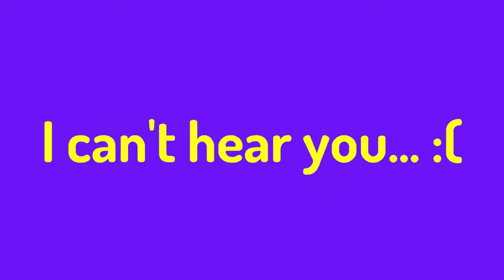(UPDATED) The SpongeBob Theme Song in 2.35:1 REMAKE!!!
Despite reanimating just about everything in the original remake, Paramount kept mistaking it for the original. So I decided to make this as a compromise. Hope you guys enjoy!

0:00-SpongeBob Theme Song
0:54-Pilot Theme Song
1:18-GrungeBunge SpongeBob Theme Parody
2:04-GrungeBunge Sneak Peek
4:30-ARD SpongeBob Theme Parody
5:05-Another Random Day Clip
✔ Follow Sab Nino